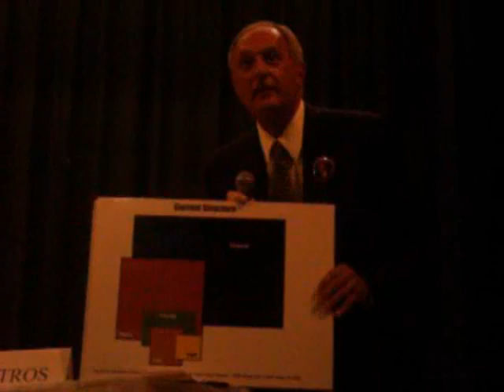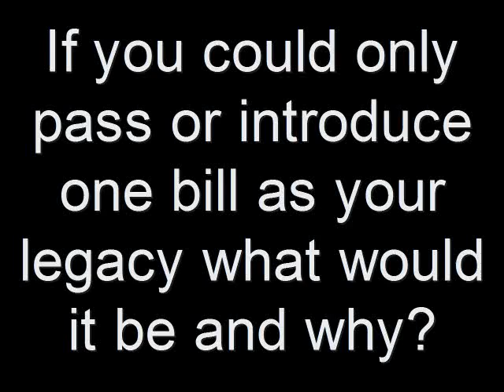Lou Petros, Ohio Senate 19th District 2010 Primary debate 1/2